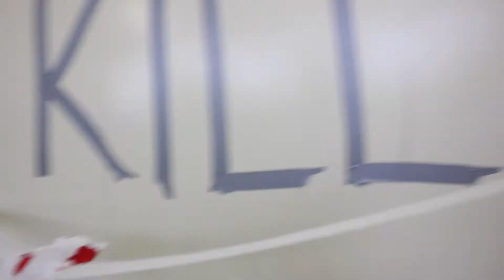Baimbridge Colleges Year 12 Class for 2014 | Muck-Up Day (Celebration Day)